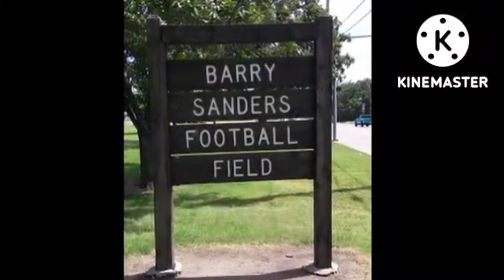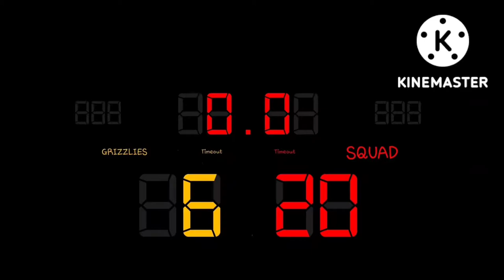highlights of JB77